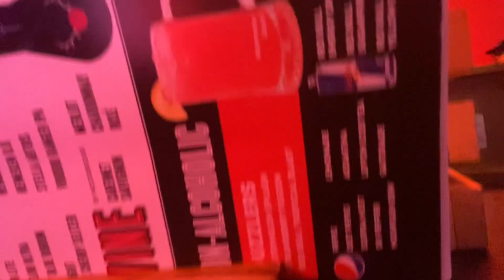Me & My Friends Having Fun Bowling 🎳